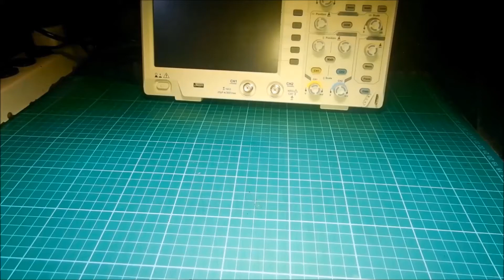Relay DC5V 10A Single Pole Double Throw SPDT 5 Pin Mini-Power Songle SRD05VDCSLC Unboxing (Tagalog)